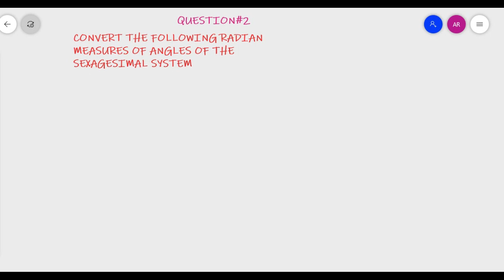11th Math Exercise 9.1 Question 2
trigonometry,grade 11,introduction to trigonometry,trignomatry tricks,11th math exercise 1,trignomatry easy,radian and degree convrsion,exercise 9.1 question 1,exercise 9.1 by zulfqar,#9.1 class 11 by hope academy,what is trignomatry 11th class by hope academy,fundamentals of trignomatry,11th class math,first year math,fsc mathematics lecture,mathematics,fsc part 1 mathematics chapter 9
9.1 math class 11,9.1 1st year math,9.1 1st year mathirst year math exercise 9.1,11 max pro cameraxercise 9.1,introusiction to trignometry,fundamentals of trignometry,trignometry quadrent,11th math exercise 9.1 by hope academy,11th math by hope academy,first year math by hope academy,11th math exercise 9.1 question 16,trignometry basic rules,class 11 maths